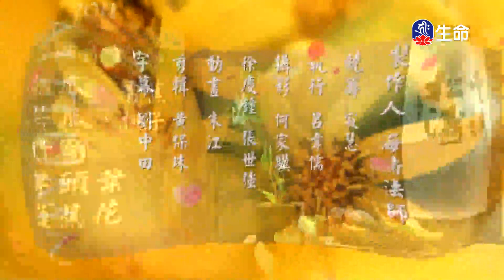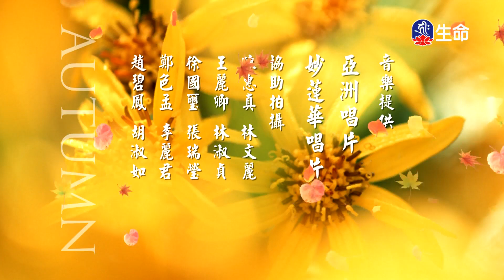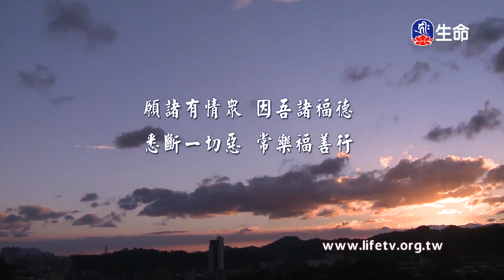佛心花海_泣露千般草_李麗淑老師_(lifetv_20210823_11:00)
佛心花海_泣露千般草_李麗淑老師。